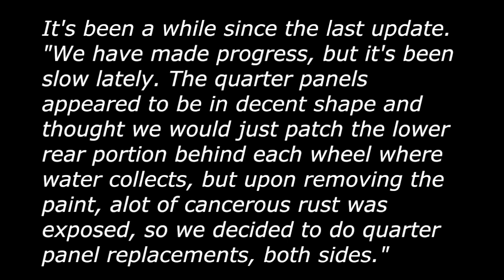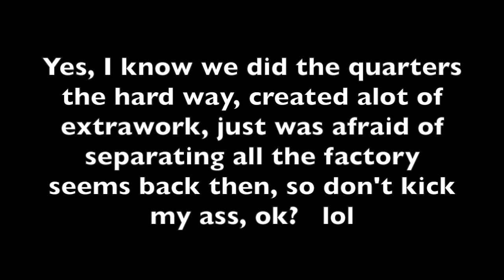Rusted out Quarter Panel Replacement - 65 Mustang - Throwback Thursday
Funny looking back at these pictures.  I was worried about disconnecting all the factory seams, and having to fool with getting the trunk opening/reveal to match back up, so we butt welded a seam in about the hardest place you can try to do bodywork, lol.  It worked out ok though.  We used a full quarter panel not a quarter skin and cut out what we didn't need.  I was having a hard time getting the seam at the rocker to match up and plug weld from the inside so we just welded it all up and bodywork it.  It never cracked there or anything, so that was good